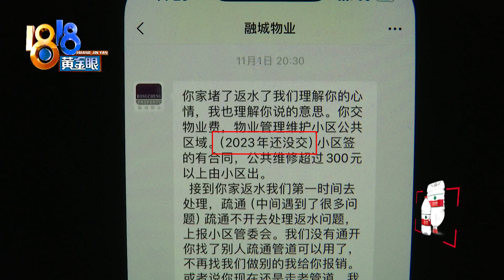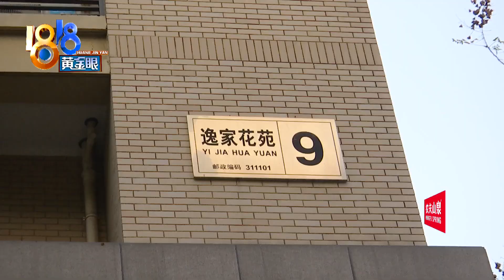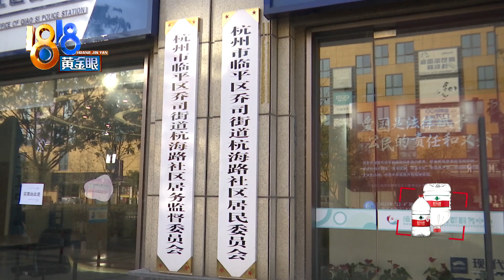【1818黄金眼】返水后装排污管等了一个多月，事情卡在物业费？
陈先生反映，他家阳台的管道返水了。为了让污水排出去，他计划在阳台上另外安装水管，现在尴尬的是，瓷砖撬开一个多月了，管子还没到位。

新闻标签：